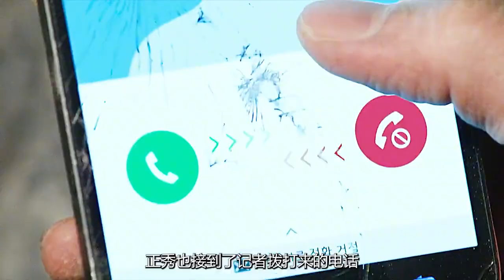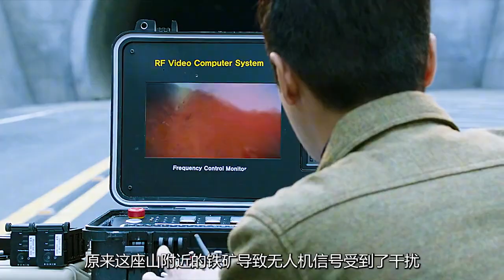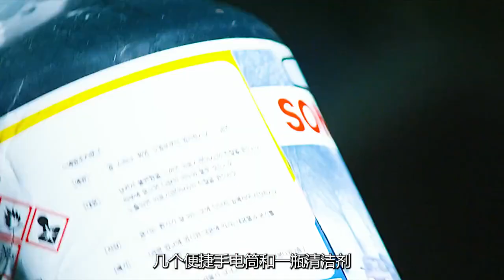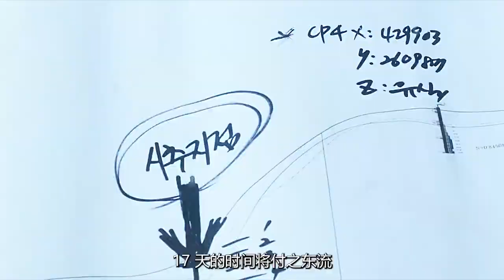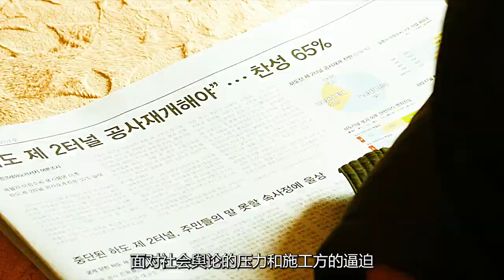韓國災難片：豆腐渣工程導致隧道坍塌，司機被埋35天后依然存活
4.17
《隧道》